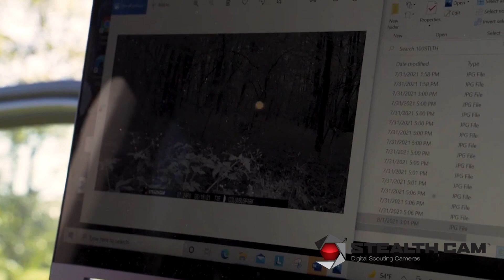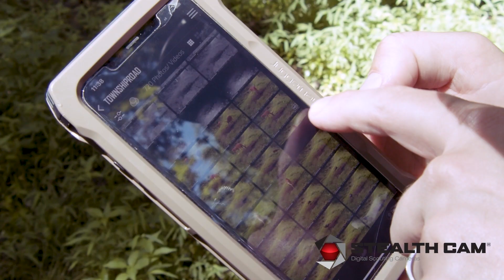Thinking Like a Mature Buck w/ Johnny Stewart | HUNTR Podcast #100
The goal of killing a mature buck isn't always an easy one. With so many different factors coming into play during the season, it helps to have an understanding of what's inside the mind of your target deer...

In this episode of HUNTR Podcast, we're joined by another Pennsylvania local guy, Johnny Stewart. With his time and effort in the woods, Johnny has developed certain strategies and skills to better understand the ways of a mature buck. Whether it's travel patterns, night activity, or the rut, we sit down and try to better understand the mind of a mature buck.